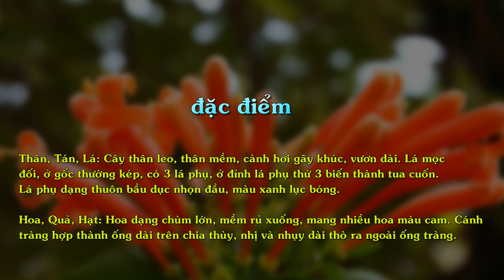Hoa Rạng Đông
Tên gọi khác: Cây Rạng đông, cây chùm ớt

Tên khoa học:Flaming trumpet

Hoa, Quả, Hạt: Hoa dạng chùm lớn, mềm rủ xuống, mang nhiều hoa màu cam. Cánh tràng hợp thành ống dài trên chia thùy, nhị và nhụy dài thò ra ngoài ống tràng.

Cách chăm sóc:
 Hoa rạng đông dễ trồng, dễ chăm sóc, chỉ cần cung cấp đầy đủ nước.